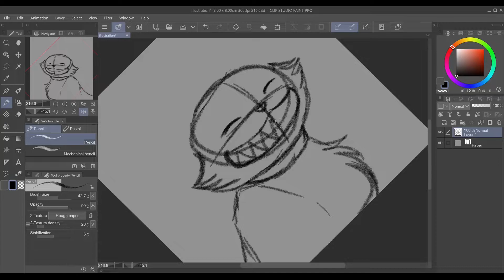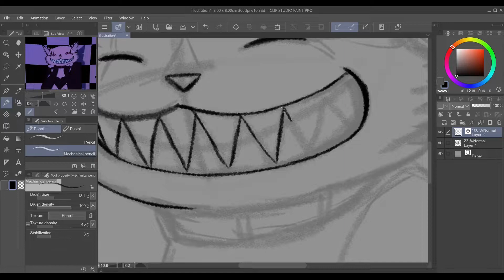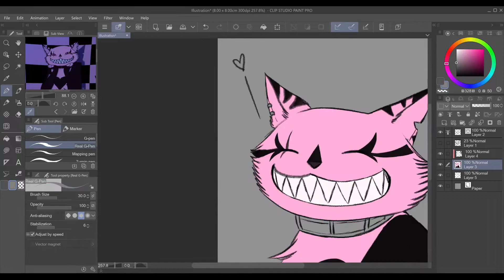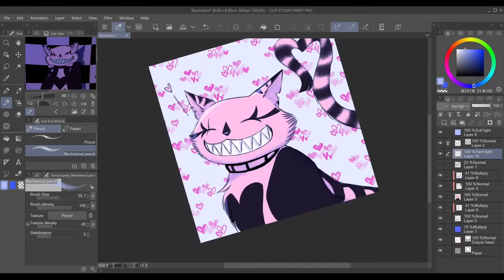A quick doodle for International Cat Day (Clip Studio Paint speedpaint)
Felt like doodling my Cheshire Cat today. I have some  WIPs so I didn't want to do anything too complicated -  better art will come soon!

Software:
-Drawing: Clip Studio Paint Pro
-Screen recording: OBS Studio
-Video editing: Shotcut

00:00 Music: "Soft Knives" by SefChol  (Licensed by YouTube Audio Library)